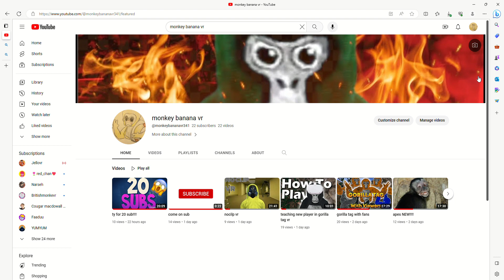new global 50 subs